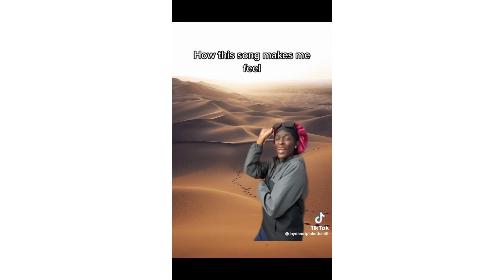A DAY IN THE LIFE AS AN UNDERGRAD IN FINE ARTS | FINALS CRITIQUE PART 1